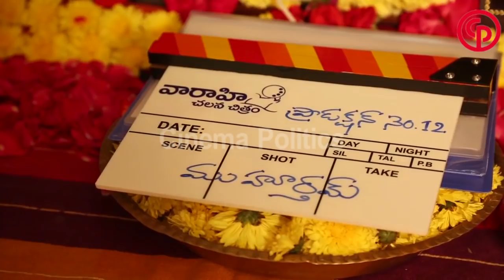రాజమౌళి దగ్గర మెగాస్టార్ సంస్కారం SS Rajamouli And Megastar Chiru Film Launched | Cinema Politics